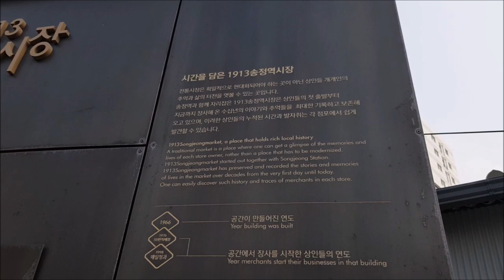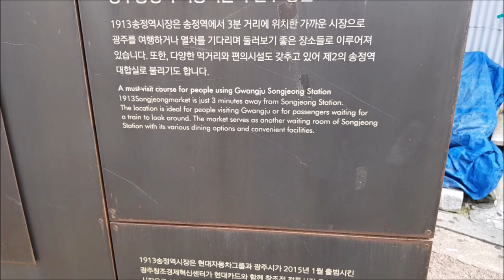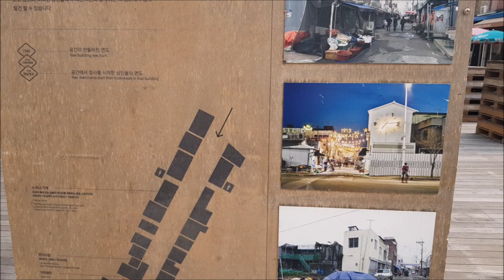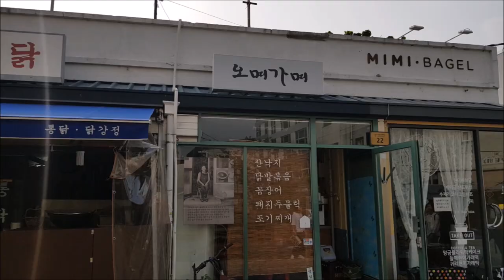1913송정역시장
광주송정역 코앞에 위치한 1913송정역시장을 둘러본 영상입니다.